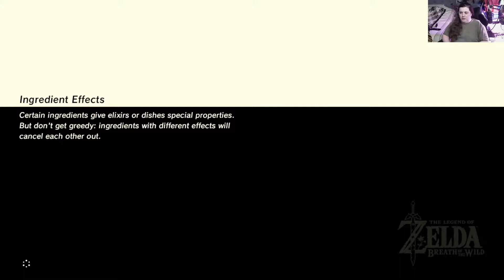The Legend of Zelda Breath of the Wild Day 40 Getting supplies and a Surprise at the End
The divine beast is finished. Now I've got a few loose ends I've gonna try to finish up before moving into new territory. Also I'm gonna try to see if I have enough hearts for the master sword again! Let's see if I have enough now.

My first switch play through, also my first Zelda game. Yes I've had Nintendo products for years but I mostly focused on Pokémon. But I got an elgato capture card so it's time I played a Zelda game all the way through.

I'm not sponsored in anyway but links below of what I play and use

Links For Hardware:

Elgato HD60 S+ Capture Card:

Nintendo Switch:

The Legend of Zelda: Breath of the Wild:

OBSBOT Tiny AI-Powered PTZ Webcam